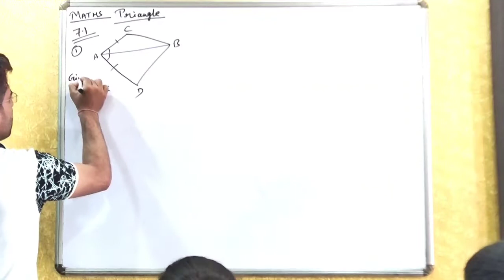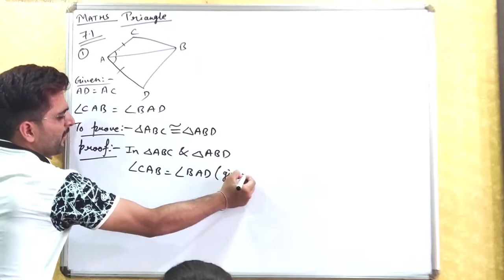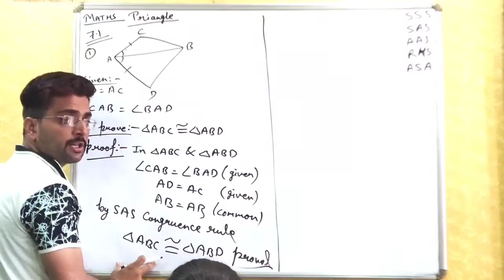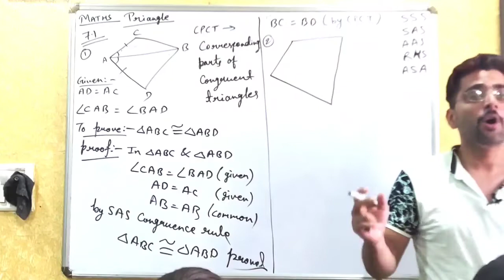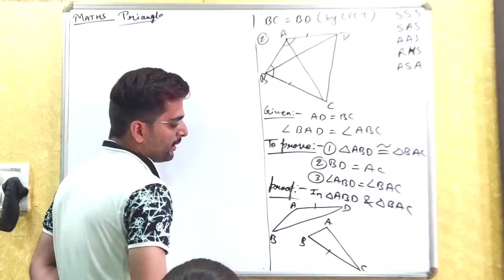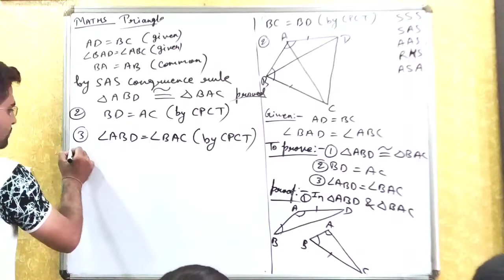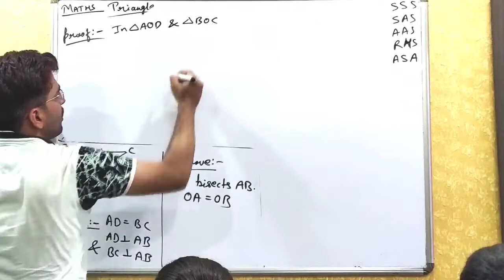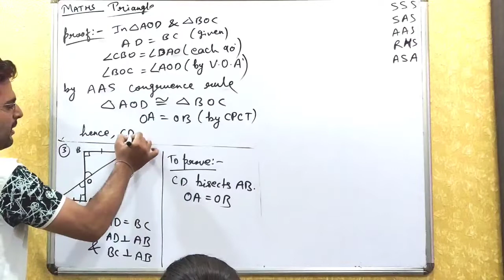NCERT EX 7.1 | Triangles Class 9